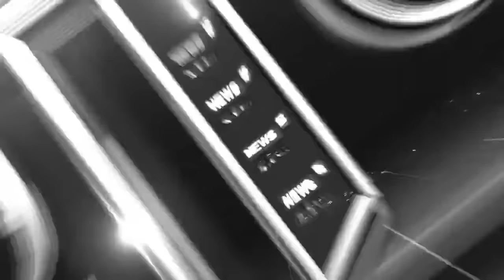Russia Ukraine War: Putin ने दिया क़ब्र खोदने का ऑर्डर? Lviv में हर दूसरे इंच पर गिरेगी लाश? | N18G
इस वक़्त मॉस्को और कीव, दोनों जगह खलबली मची हुई है। पुतिन ने कमांडरों की मीटिंग में क्लियर कर दिया है कि हर हाल में यूक्रेन में आगे बढ़ना है। ज़ेलेंस्की ने मोर्चे पर जवानों के सामने ऐलान किया है कि वो रूस के भीतर घुसकर हमला करना बंद नहीं करने वाले चाहे इसकी जो भी क़ीमत चुकानी पड़े। ज़ेलेंस्की की ज़िद और पुतिन के पंच के बीच यूक्रेन में क़ब्रिस्तानों की तादाद बढ़ती जा रही है।